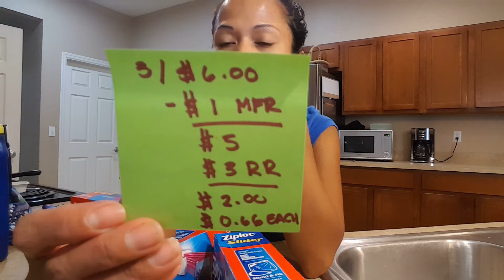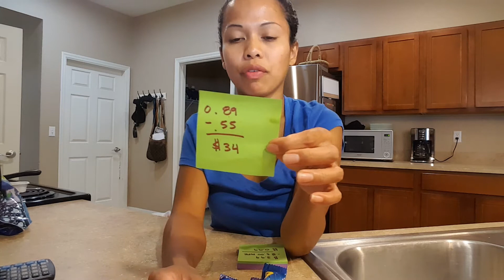Walgreens Coupon Haul 5/21 - 5/27 1st trip this week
Oxiclean, Milka, ziploc, Pantene